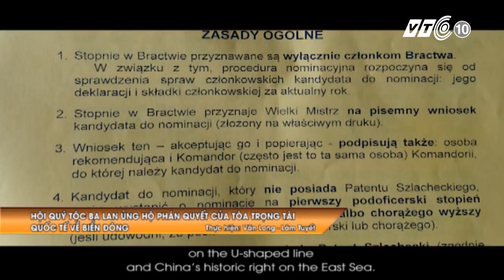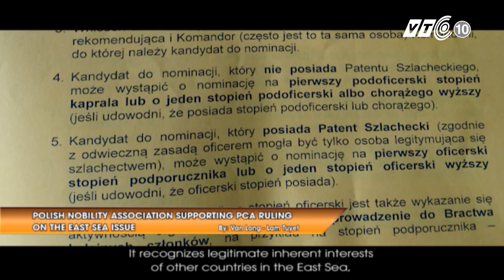Người Việt tại Đài Loan yêu biển đảo quê hương | VTC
VTC | Cộng đồng người Việt tại Đài Loan đã hội họp để cập nhật thông tin về biển Đông. Hội đã kêu gọi cộng đồng gửi quà tặng những chiến sĩ ngoài biển đảo.